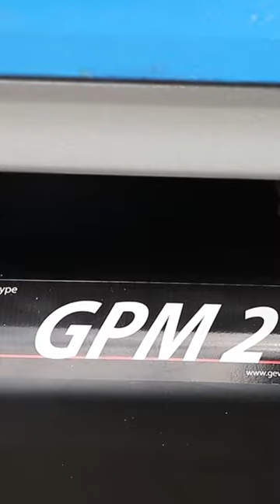Transformer oil degassing plant СММ-15L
GlobeCore, Sadovskogo,14
Poltava, Ukraine, 36034